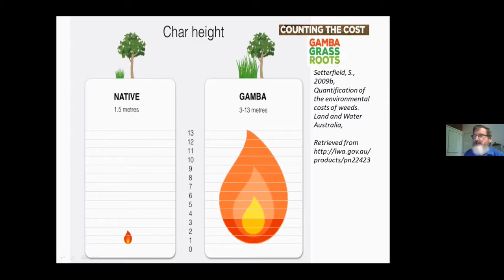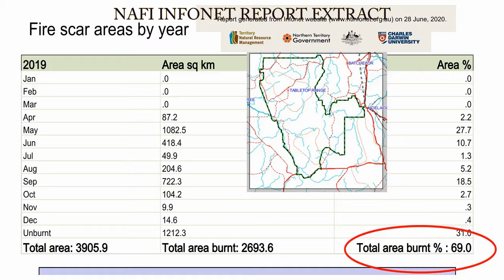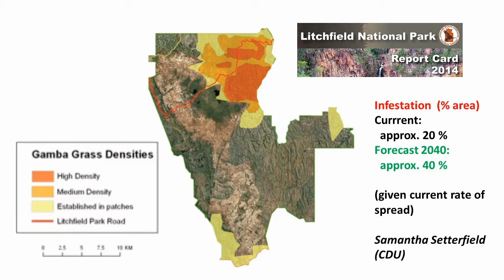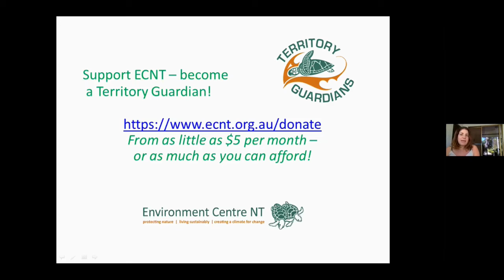Gamba grass - a threat to future tourism in Litchfield National Park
What are the implications of the steady spread of gamba grass weed (Andropogon gayanus) across beautiful Litchfield National Park in Australia's Top End? Researchers predict about half of this national park will be covered in this four-metre, highly flammable invasive weed by 2040.

Dave Liddle (ecologist, ECNT), Natalie Rossiter-Rachor (ecologist and gamba grass researcher, Charles Darwin University), Deborah Moyle (Litchfield Tourist Association) and Rob Wood (Ethical Adventures tours) discuss the issues.

This was recorded as part of the webinar / panel discussion, "Gamba grass: Will it change the Top End forever?", organised by Environment Centre NT in 2020.

To see the video made by Charles Darwin University researchers in 2015 about gamba grass in Litchfield National Park, take this